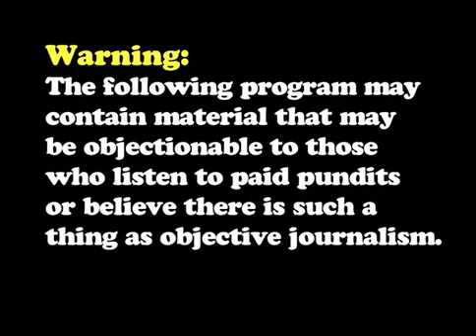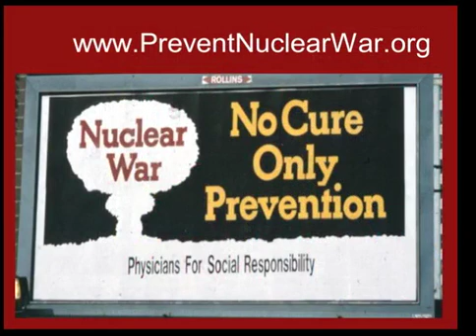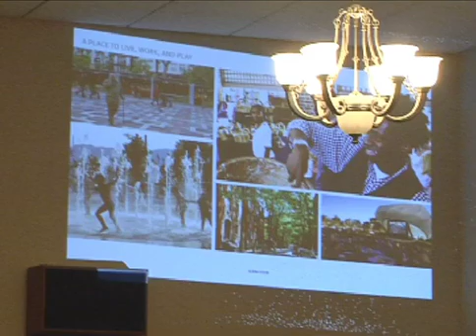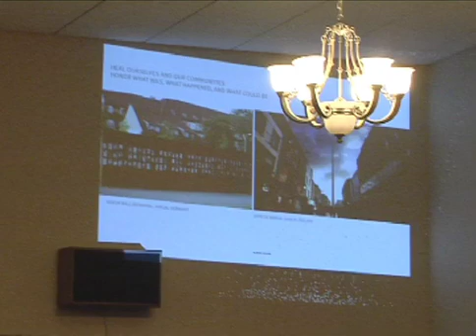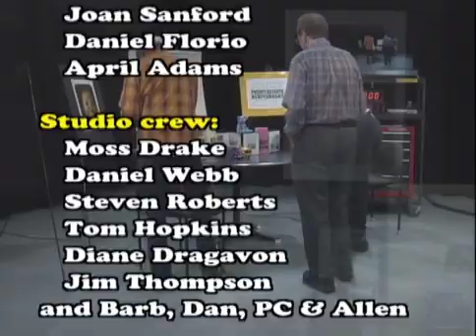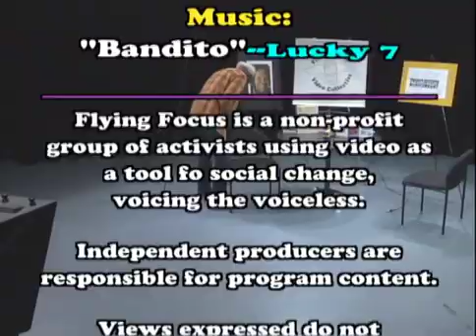Twenty-Seventh Busiversary (2017-18) (part 2)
On these two episodes of the Flying Focus Video Bus, FFVC producers and volunteers once again come out from behind the cameras to introduce clips from the previous year's shows. This Busiversary features 14 shows (made up of 24 episodes) produced by four FFVC members: Barb Greene, Dan Handelman, PC Peri and Allen Evans. The topics include environmental justice, civil rights, war and peace/foreign affairs, fraud prevention, police accountability, urban planning the intersection of faith and justice, and immigrant/refugee rights. The show also includes a tribute to FFVC associate member April Adams, who died in August 2018.

In part 1, shows include Portland's commemorative march and rally remembering Dr. Martin Luther King 50 years after his assassination, a panel about how to avoid fraud and scams, an expert on natural burial, the 2017 Earth Day Science Expo, information about how factory farming of meat impacts the climate, a 2016 protest of the Dakota pipeline, and an interview with filmmaker Lindsey Grayzel about her documentary "The Reluctant Radical."

Part 2 features a 2017 panel discussion on the seven current US Wars as well as three possible new wars and the violence in this country's streets, a 2018 panel on the Iran nuclear deal, another 2018 panel about getting Portland Police out of an FBI terrorism taskforce, a "101" presentation about the US Department of Justice's agreement with the City of Portland to reform police, President Obama's "spiritual advisor" speaking in Portland in 2018, a discussion of plans to revitalize inner NE Portland, events about immigrants, refugees and Portland's African culture, and the aforementioned tribute to April.

The show marked 27 years since the Video Bus premiered in November, 1991. It was compiled by Dan Handelman.

For your information, the chapter breaks we assigned for this video are:

Part 2

0:00  Opening Credits, Part 2
1:15  Welcome back with PC Peri and Dan Handelman
War and Peace / Foreign Affairs:
2:33   Introduction with Dan
3:16  VB 106.4&5 Current Wars, New Wars, Street Wars-10/17
5:41  Intro with Dan
6:20  VB 108.10&11 The Iran Nuclear Agreement: A Path to War?
Police Accountability:
8:46   Intro with Dan Handelman
9:27   VB 107.9&10 Portland: Get Back Out of the Terror Task Force
11:51  Intro with PC
12:57  Overseeing Justice: US DOJ vs. City of Portland
Spirituality:
15:22 Intro with PC and Barb Greene
16:11 VB 107.1&2 Faith and Justice
Urban Concerns:
18:39  Intro with PC & Barb
19:26  VB 106.8&9 Is This the Community's Vision for Lower Albina?
Multicultural Issues:
21:43   Intro with PC & Barb
22:27   VB 107.5&6 Portlanders Stand with Refugees and Immigrants
24:51    Tribute to April with Steven Roberts
25:47    Summary with PC and Dan, part 2
26:38    End Credits/Behind the Scenes

Vol. CIX, Nos. 7 & 8
Twenty-Seventh Busiversary

The two-part show (VB #109.07&08) is available for a donation of $11 (DVD/VHS) plus $4 postage, for more information.